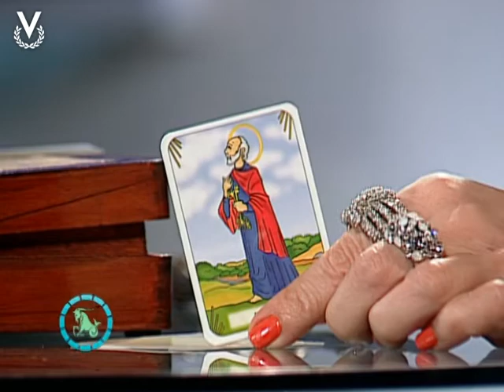Y Los Astros Serán Propicios - Capricornio - 23/03/2017